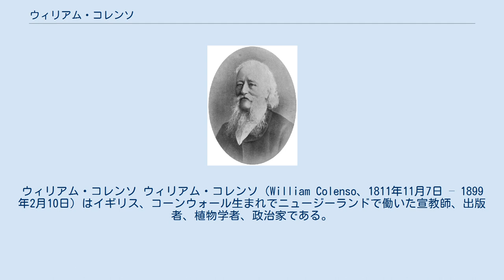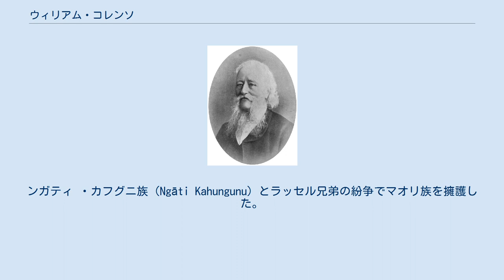ウィリアム・コレンソ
ウィリアム・コレンソ ウィリアム・コレンソ（William Colenso、1811年11月7日 – 1899年2月10日）はイギリス、コーンウォール生まれでニュージーランドで働いた宣教師、出版者、植物学者、政治家である。
 コーンウォールのペザンスで生まれた。
いとこにナタールの司教のジョン・ウィリアム・コレンソがいる。
印刷業者の見習いをした後、1834年にニュージーランドに宣教の補助のために派遣された。
新約聖書のマオリ語訳の出版の責任者として働いた。
熱心な植物学者として、ニュージーランドの未知の植物標本や情報をイギリスのキューガーデンに送った。
1866年にニュージーランド人として初めて、王立協会のフェローに選ばれ、数百の論文を科学雑誌に寄稿した。
 1840年代に、ホークス・ベイの宣教本部から、マオリ族のガイドとともに、ニュージーランドの北島の中部を走破し、ルアヒネ山地のパテアのマオリ族住域の宣教のために探検した。
未踏の森林地帯やランギポ砂漠の横断、ルアヒネ山地やトンガリロ山の踏破の記録はその後ヨーロッパ人の探検のために重要な情報を残した。
1845年から定期的にワイララパやハット地域を訪れるようになり、ヨーロッパ人の畜産業者とマオリ人との間の対立に、マオリ族の側に立つことにより、ヨーロッパ人の反感をかった。
マオリ族女性を結婚しないで妻として扱うことや飲酒や競馬の習慣も批判したが、コレンソ自身もマリオ族の女性に子供を生ませたことが明らかになり、宣教師の地位を失った。
 その後も植物研究を続けながら野外生活を続けた後、ナピアで地方政治家となり、1861年ころにはナピアの議会の議員となった。
ンガティ ・カフグニ族（Ngāti Kahungunu）とラッセル兄弟の紛争でマオリ族を擁護した。
 Colensoは、植物の学名で命名者を示す場合にウィリアム・コレンソを示すのに使われる。